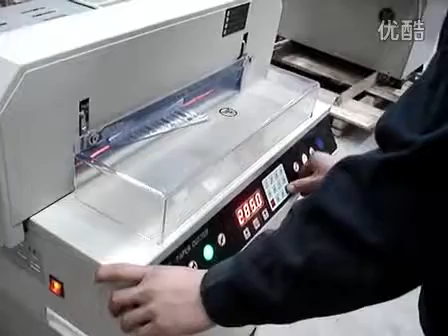450VS+paper cutting machine-Alice Andy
LUOYANG ZONGXIN TECHNOLOGY COMPANY LTD.
Gina
Mobile/Whatsapp/Wechat: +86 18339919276 Alice Andy

ZHENGZHOU ZOMAGTC COMAPNY LTD
No . 3 dong feng road , zhengzhou , China